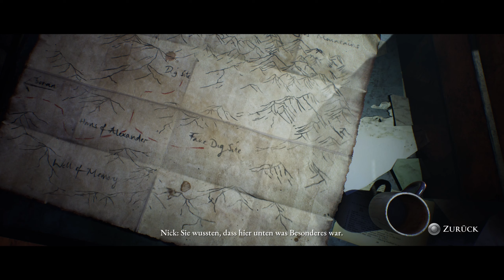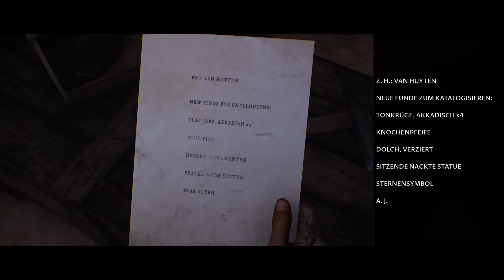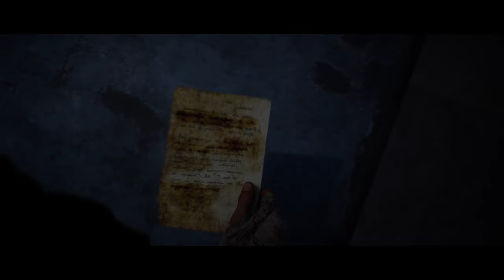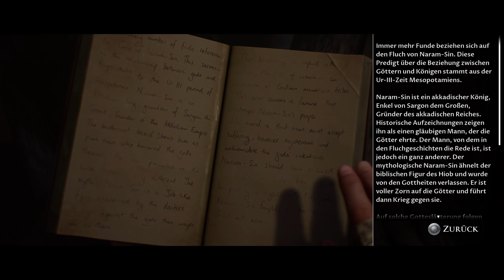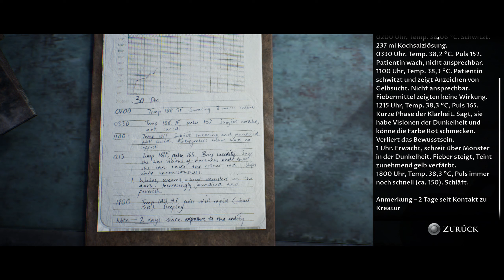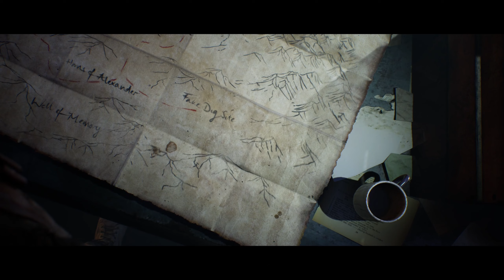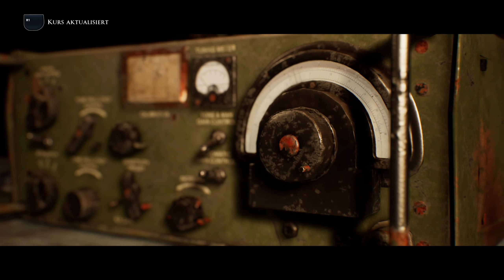The Dark Pictures Anthology: House Of Ashes | #6 Flucht und Explosionen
Die Lage spitzt sich zu! Bisher ist es uns meisterhaft geglückt unsere militanten Flitzpiepen davor zu bewahren anderen und sich selbst Schaden zuzufügen. Doch die Hoffnung stirbt zuletzt, dass die Höhlenbewohner hierbei noch ein Wörtchen mitzureden haben. Erst recht, wenn man zu dumm ist, ein Funkgerät zu bedienen. Was daraufhin passierte, machte uns alle betroffen...